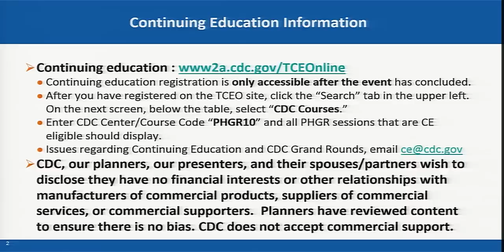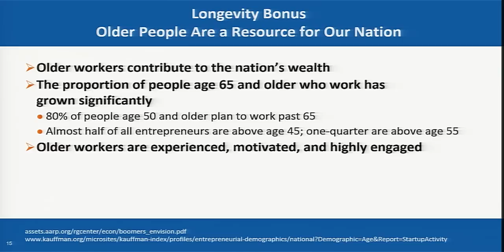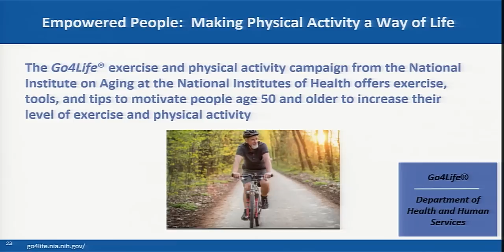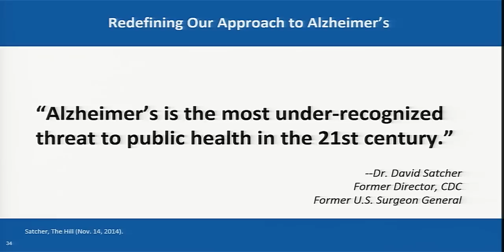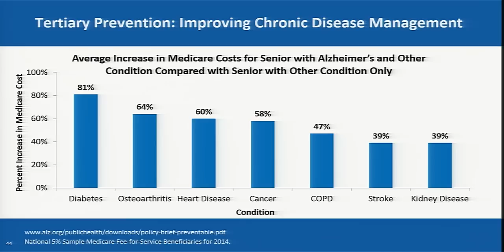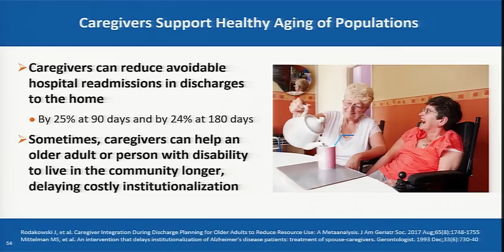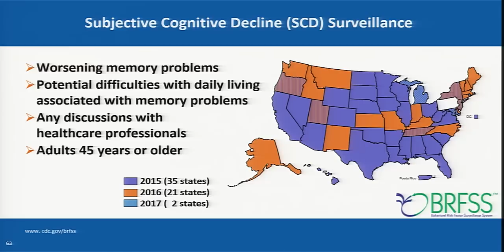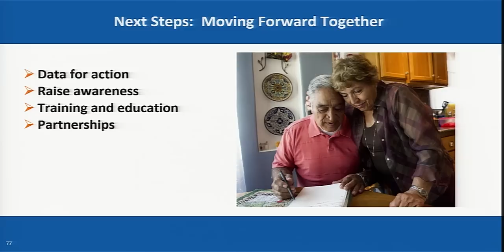Healthy Aging: Promoting Well-being in Older Adults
The population of older Americans is growing and living longer than ever.